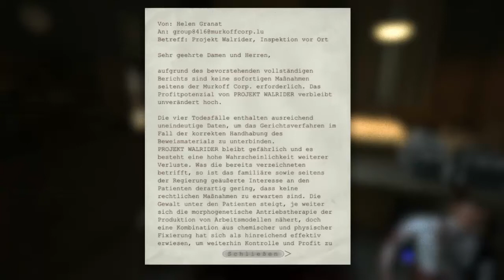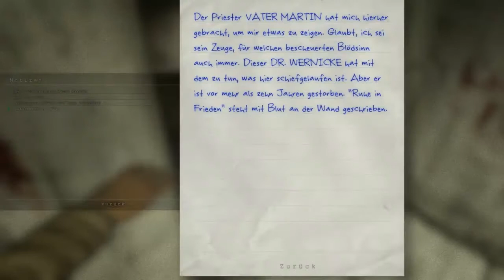Let's Play OUTLAST #4 [Deutsch] Es werde Licht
Let's Play mit Jomo

«OUTLAST»
IDG Germany